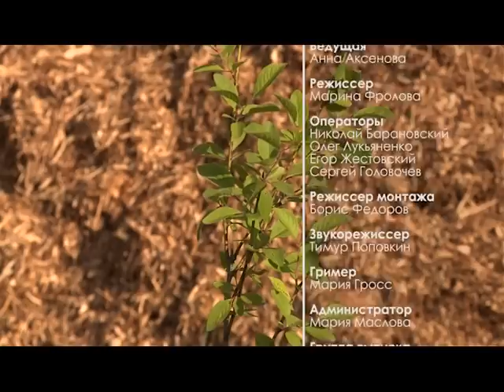Плодовый сад. Добрый урожай. Выпуск 31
Смотрите в этом выпуске: Плодовый сад Каждый выпуск посвящен одной дачной проблеме и ее решению, программу сопровождают короткие сюжеты с полезными советами и рекомендациями садоводами и огородникам.                                                                                                                 Советы садоводу по Плодовому саду Обустройства сада с помощью Декоративные садовые растения средней полосы в программах телеканала Загородная жизнь.   Сайт телеканала